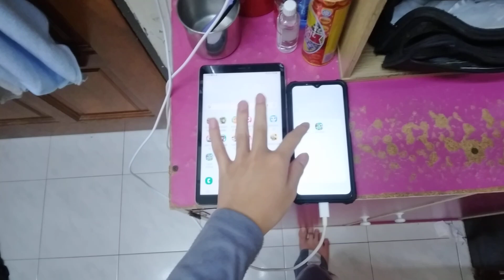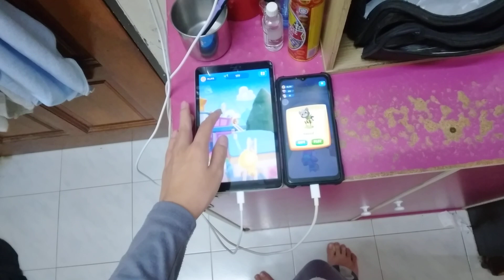Talking Tom Blast Park Echo 20618